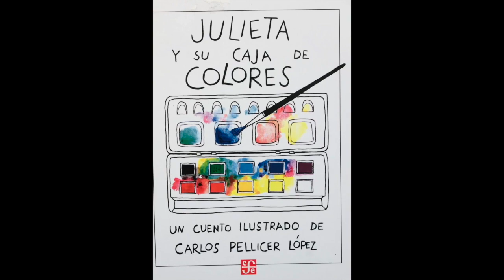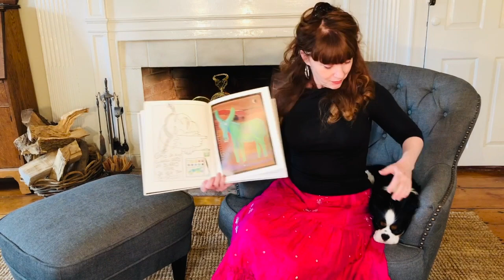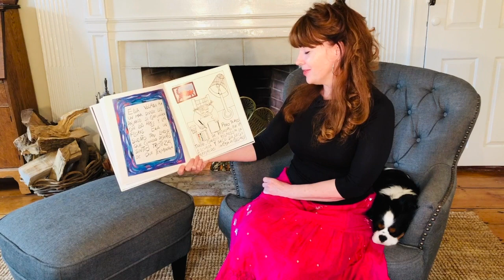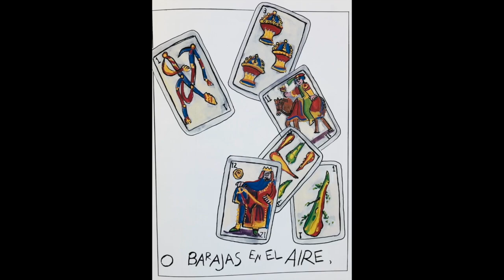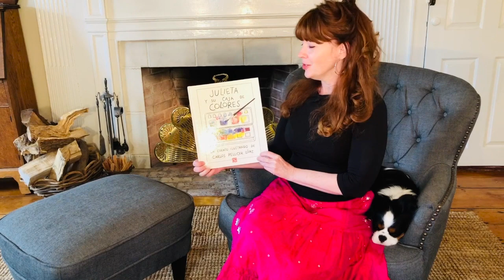"Julietta Y Su Caja de Colores" Read Aloud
Vamos leer este libro hermoso de Carlos Pellicer Lopez, un poeta de Mexico.  Aqui esta una lectura por los ninos en Espanol!